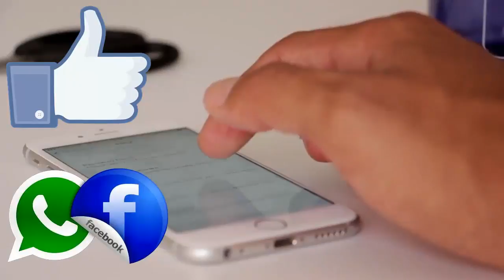Neha Kakkar rocked the stage in Dubai with matching shoes with white dress | BB News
Neha Kakkar's songs, which rule everyone's hearts with her tunes in Bollywood, are crazy today, she is often in the news for her songs. Neha Kakkar has carved a niche for herself in Bollywood Industries thanks to her songs. Neha Kakkar has once again become the talk of the town.